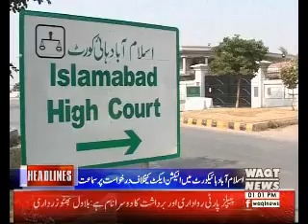Waqtnews Headlines 01:00 PM 16 November 2017